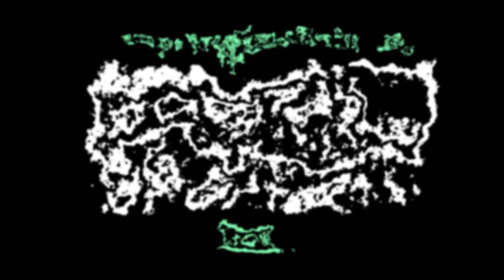LES VIEUX TABARNAKS • court-métrage comédie (2018)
Dans un monde où les fantômes sont des "vieux tabarnaks" qui pourrissent la vie de tous, une jeune femme tente grâce à divers subterfuges de se débarasser d'un fantôme particulièrement acariâtre. Mais au final, le "fantôme" peut très bien être une analogie pour un mal bien réel...

Court-métrage made in Québec, produit par Portail Digital avec l'aide de Création Ciné Vidéo de Boucherville et réalisé par Thibaud Laroche.
Mettant en vedette Milady Melyla et Louise Baillargeon.
Présenté en avant-première au 8e Festival de Courts Métrages de Boucherville en sélection officielle, il a également remporté le prix de participation au Festival du Court-Métrage Jeunesse de Longueuil 2018.

Musiques "Haunted" et "The Warmth of Winter" de Ross Bugden, "Visions 2018" et "Sunday Picnic" de Lobo Loco, "War Drums" de N Beat et "The Royal Vagabond" de Jockers Dance Orchestra utilisées sous licences Creative Commons.